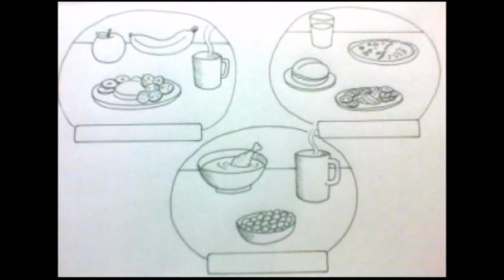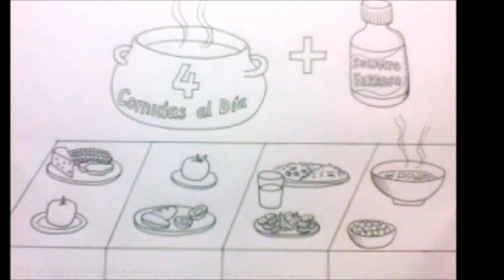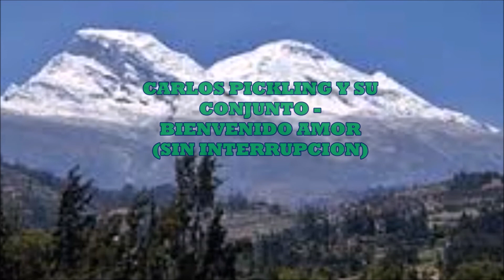CARLOS PICKLING Y SU CONJUNTO -- BIENVENIDO AMOR (SI)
DIFUSIÓN DE GRABACIONES DE DISCOS 45 RPM DE LAS DÉCADAS DE 1960-70, QUE NO SE UBICARON EN YOUTUBE, Y QUE FORMARON PARTE DE LA DISCOTECA DE RADIO HUASCARAN DE HUARAZ - PERÚ, FUNDADA EN 1964 POR FRANCISCO SOTELO LÓPEZ --MÚSICA SIN INTERRUPCIÓN)